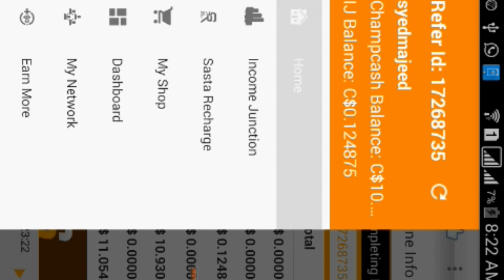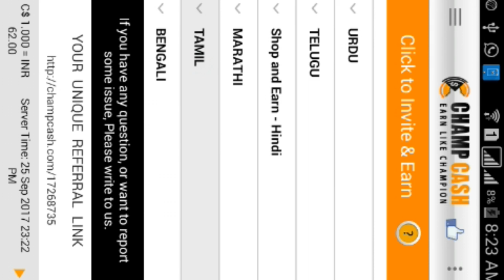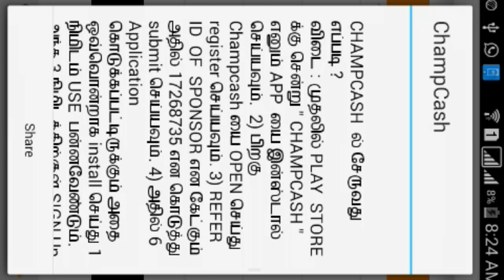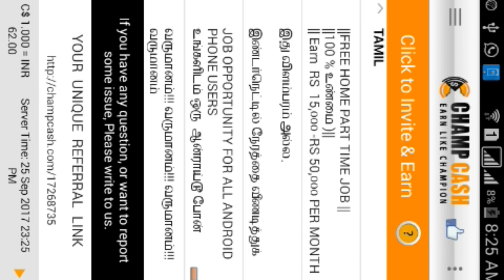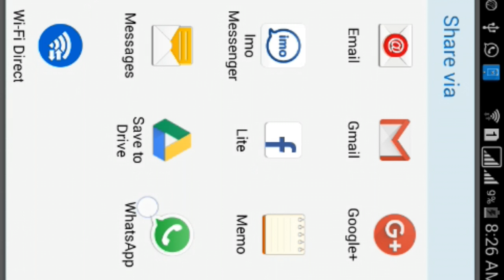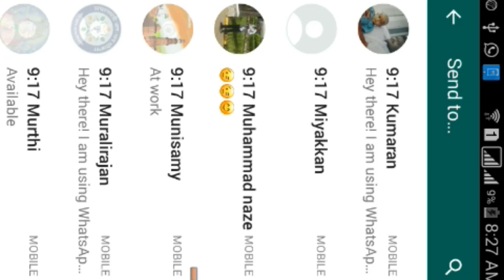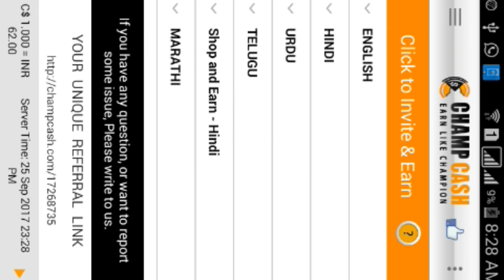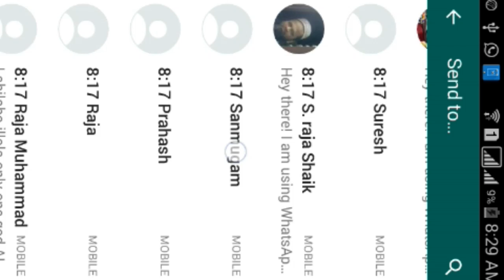CHAMPCASH inveit & earn தமிழ்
💹 உங்களின் மொபைலில் பணம் சம்பாதிக்கக் கூடிய விஷயம் உங்களில் எத்தனை பேருக்கு இது தெரியும்.

(இது தெரியாமலேயே இவ்வளவு நாட்களாக நாம் Anroid mobile பயன்படுத்தி விட்டோம் என்பதை நினைக்கும் போது மனதில் சிறிது வருத்தமாகவே 🤦‍♂🤦🏻‍♀😔😔 இருக்கும் அல்லவா?..

இனி அதற்கு  நிரந்தரமாக good bye சொல்லி விடுங்கள்...)🙋🙋🏻‍♂

100% உண்மை!
*100%முதலீடுஇல்லை
100%Legal!!!

💹வீட்டிலிருந்தபடியே உங்கள் ஆன்ராய்டு போனி்ல் வேலை செய்து பணம் சம்பாதிக்கலாம்!!

💹 தினமும் ரூபாய் 500 க்கு மேல் சம்பாதிககலாம்

💹 இந்தியா முழுவதும் சுமார் ஒரு கோடி பேர் இணைந்து இந்த வேலை வாய்ப்பின் மூலம் தினசரி பணம் சம்பாதித்துக் கொண்டிருக்கிறார்கள்.

💹 இந்திய அரசாங்கத்தால் அங்கிகரிக்கப்பட்ட நிறுவனத்தில் வீட்டிலிருந்தபடியே உங்கள் ஆன்ராய்டு போனில் பணம் சம்பாதிக்க ஒரு அரிய வாய்ப்பு.

இந்த வேலையை பெறும் வழிமுறைகள்:👇🎈👇🎈👇🎈👇

STEP:1⃣ உங்கள் ஆன்ராய்டு போனில் play store க்கு செல்லவும்.👇
"Champcash Digital India App"என்ற Application ஐ Install பன்னவும்.அதை open பன்னவும்.

STEP:2⃣.பிறகு "Signup with Champcash"ஐ Click செய்து உங்களின்

👉🏽🗝 password          :

👉🏽👩🏻‍💼  Date of birth    :

👉🏽📞  Mobile   Number :
        (WhatsApp number)

👉🏽 🌎 country             :

👉🏽🌐 state:                  :

👉🏽🌐 city:                    :

✅ I accept terms& conditions:(சிறிய box ல் tick பன்னவும்).

    🌌 PROCEED🌌✔
       (கொடுக்கவும்)

      (அடுத்த page ல்)👇🎈🎈🎈🎈🎈🎈🎈🎈

என்ற எண்ணை சரியாக பொறுமையாக கொடுத்து SUBMIT கொடுக்கவும்.

STEP:4⃣.இறுதியாக..👇🎈🎈🎈🎈🎈🎈🎈
6 to 8 applications ஐ ஒவ்வொன்றாக Install செய்யவும்.(ஒரு application ஐ install செய்த உடன் அதை ஓப்பன் பன்னி இரண்டு நிமிடம் பார்க்கவும். பின்னர் அடுத்த application install செய்யவும் )

💹 இப்போது எல்லா  applications யும் இதே போல install செய்தவுடன் உங்களுக்கு Congratulations!!🤝💐
என்ற msg வரும். உங்களுடைய Champcash wallet ல் உங்களுக்கு  Rs- 62 , இப்போது உடனடியாக Add ஆகி இருப்பதை நீங்கள் பார்க்கலாம்இதை நீங்கள் Bank Redeem என்ற Option ல் உங்களின் Bank Account number ஐ கொடுத்து வாங்கிக் கொள்ளலாம்..இதில் நீங்கள் சம்பாதிக்கும் பணத்தை நம்முடைய இந்திய அரசாங்கத்திற்கு 5% TAX(TDS) போக வாங்கிக் கொள்ளலாம்...
100% Legal bussiness!!
💹 Income tax department பார்வையில் இருப்பதால் இது 100% உண்மையான பாதுகாப்புமிக்க கம்பெனி

💹 இந்தியா முழுவதும் படித்து முடித்துவிட்டு வேலையில்லாமல்  இருக்கும் அனைத்து மாணவர்களுக்கும் இது ஒரு வரப்பிரசாதமாக அமைந்துள்ளது...ஒரு கோடிக்கும் மேற்பட்டவர்கள் இதில் இணைந்து ஒவ்வொரு மாதமும்  இதில் சம்பாதித்துக் கொண்டிருக்கிறார்கள்..

மொத்தத்தில் இது
💹 இந்தியாவில் வேலையில்லா திண்டாட்டத்தை ஒழிக்கவே உருவாக்கபபட்ட *"DIGITAL INDIA"*Bussiness.

⚛Application Name:⚛👇 Champcash -Digital India App

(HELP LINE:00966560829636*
Any time Whatsapp me)

💹 இப்போதே இதில் இணைந்து உங்களின் வாழ்வாதாரத்தை உயர்த்திக் கொண்டு உங்களின் இலட்சிய பயணத்தை  தொடர வாழ்த்துக்கள் நண்பர்களே!!!